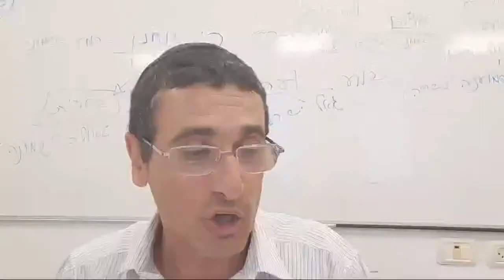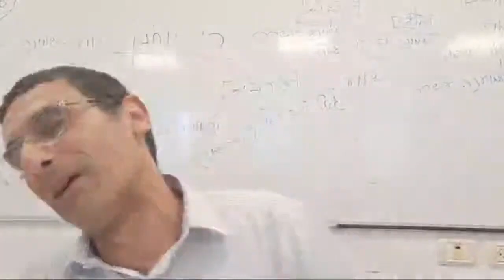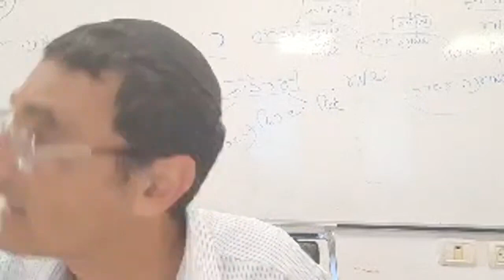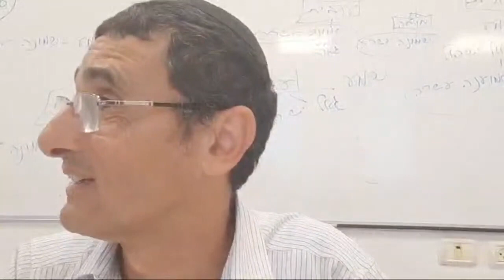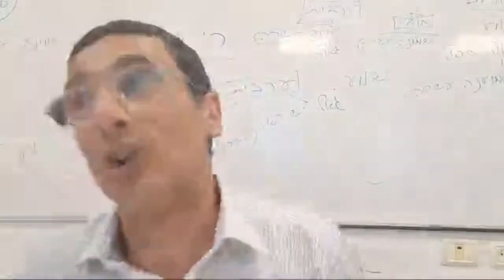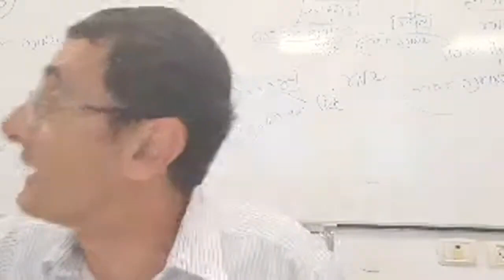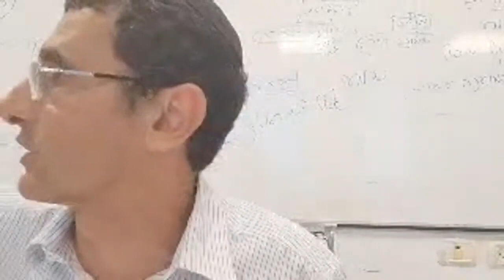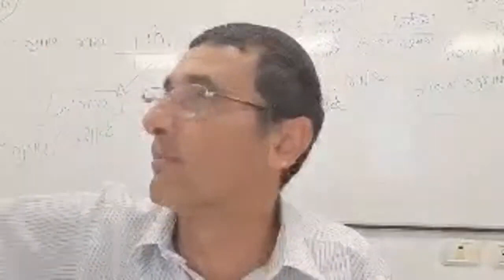Parashat Naso Shavuot La Historia De Rut y Una Historia del Rebbe Rab Natan Menashe